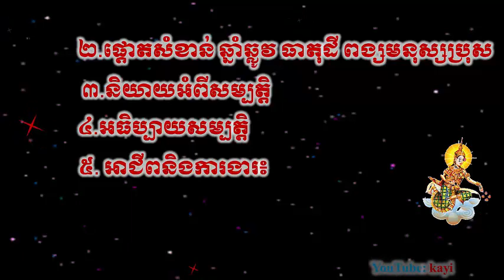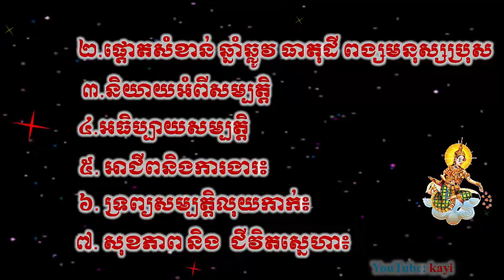ទាយអំពីឆ្នាំឆ្លូវ ជាពិសេស៨ ចំណុចលាភ​សំណាង​ផ្ទួនៗ , kayi